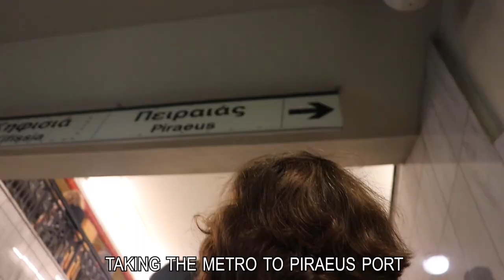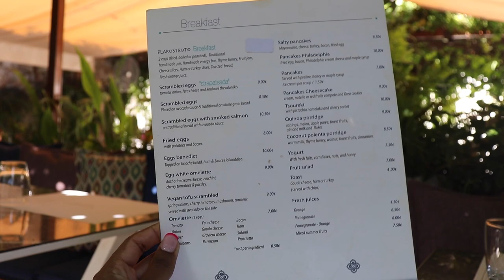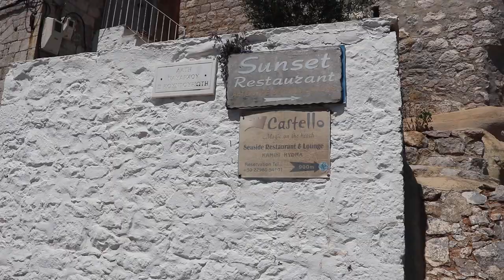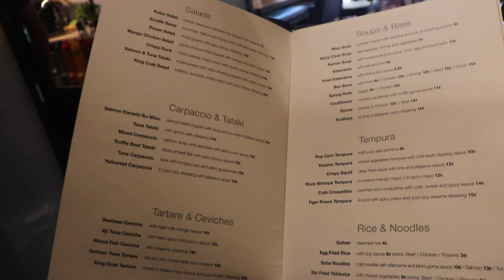hydra island, beauty appts, and new food spots | life abroad ep.06 | Athens, Greece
hey y’all… welcome back! In today's episode we complete the lineup for my beauty trinity, I found a waxer here in Athens. We try a few new food spots here in the city. Most exciting of all, we take a day trip to my favorite Greek island, Hydra.

restaurants:
o kostas (7/10)
order: pork gyro/souvlaki

baklava (8/10)
order: walnut baklava

plakostroto (8/10)
Order: fried eggs with potato and bacon

tokyo joe (8/10 *excluding entrees*)
order: veggie spring roll + salmon teriyaki shrimp tempura roll + beef udon noodles ( would not recommend the noodles)

amazon favs

timestamp:
0:00 - intro
1:26 - itinerary for the day
3:42 - Brazilian wax TikTok
4:23 - lunch/picnic
5:11 - food & wax review + quick shopping haul
11:09 - Nai’s first time trying baklava
14:02 - starting the day
14:46 - day trip to Hydra island
20:08 - dinner
21:14 - outro

equipment:
camera: canon t7i w/ kit lens

hydra island, Athens Greece, travel vlog , day trip to Athens, hydra island vlog, living abroad, study abroad, black girl travel,

FTC: this video is NOT sponsored. some links are affiliate links that allow me to make a small commission which helps me to create content for you! all thoughts of any product shown are of my own. thank you so much for your support!